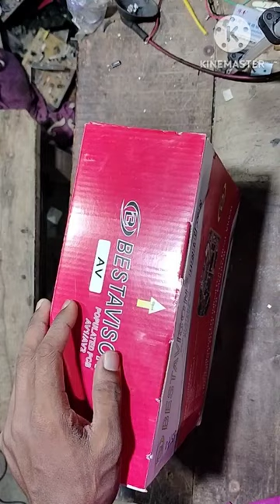CRT Tv kit Unboxing Tv Kit # New Young Dip Elctronic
Crt Tv New Kit Unboxing
# Tv Kit
New Young Dip Elctronic